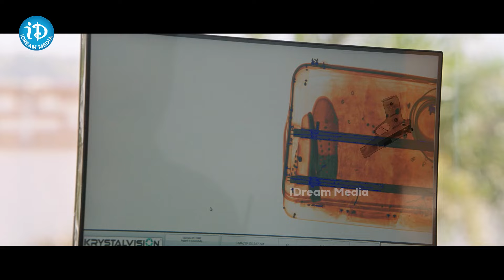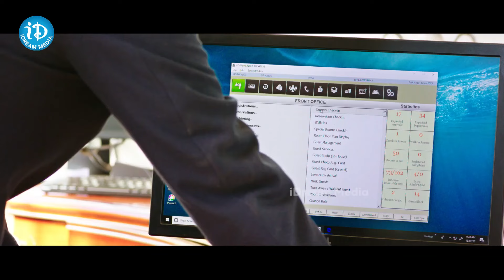Anukunnadi Okati Ayinadi Okati Movie Bed Scene | Dhanya Balakrishna | Siddhi Idnani | Idream